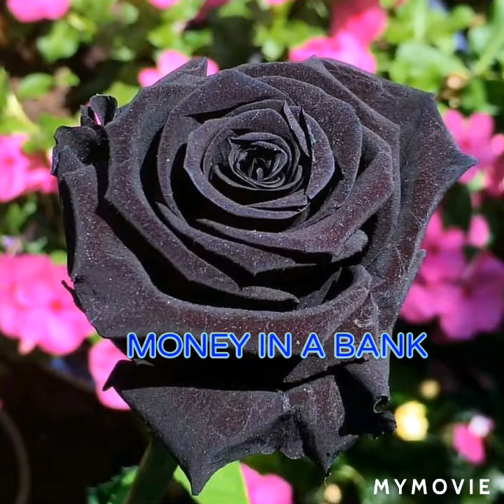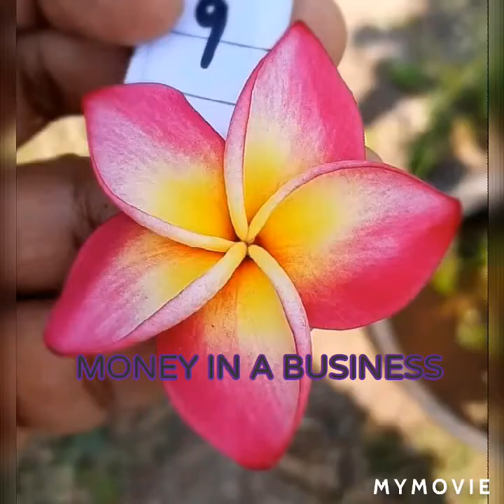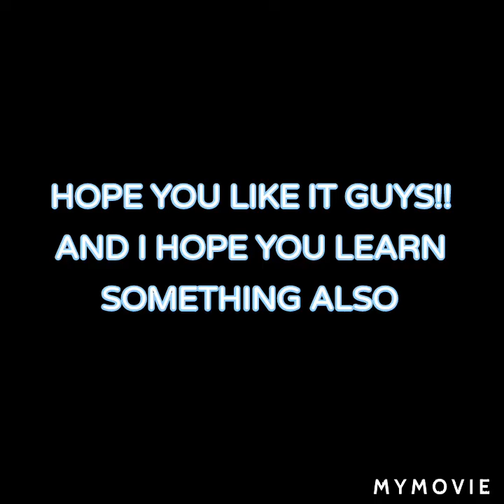SIMPLE TIPS ON HOW TO SAVE MONEY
Hello guys i hope yong tips na ito makatulong satin lahat let me know if my advice pa kayo